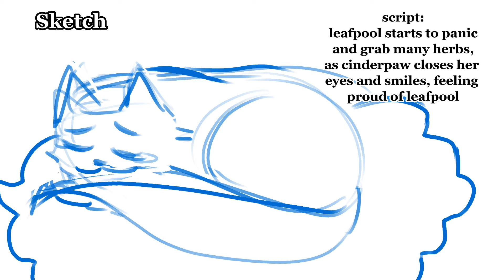☆ House Of Memories ☆ | Cinderpelt Map - Part 14 + Process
Hey!!  I got this part 3 days ago and I decided to speedrun it to be done before art fight. I ended up finishing about a half hour after art fight started, so…mission sort of success?

Anyway, this is probably the fastest I’ve ever animated anything, and I’m somewhat happy with how it came out so :)

☆ Characters: Leafpool (tan) & Cinderpaw (grey). Both are from Warriors by Erin Hunter

☆ Song: House of Memories, P!aTD

☆ Programs used: Krita for art, Capcut for editing